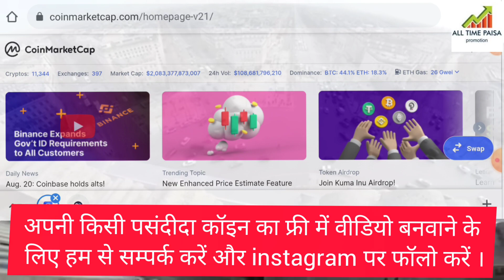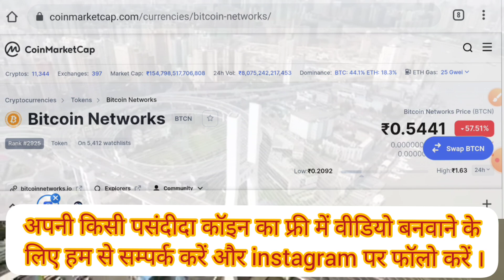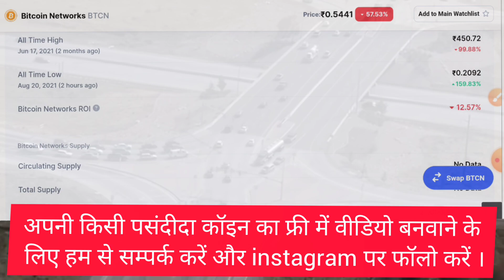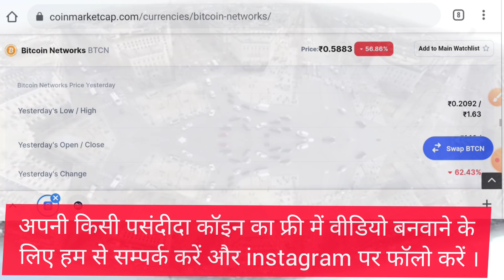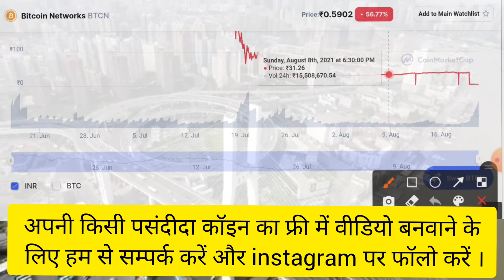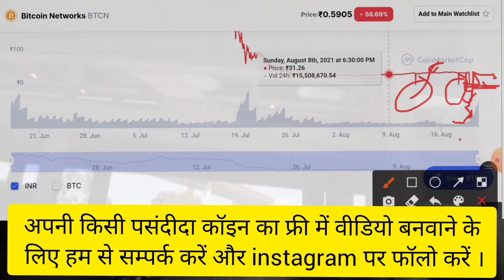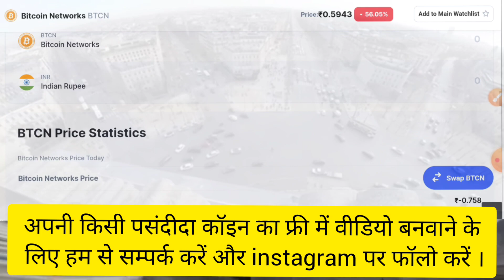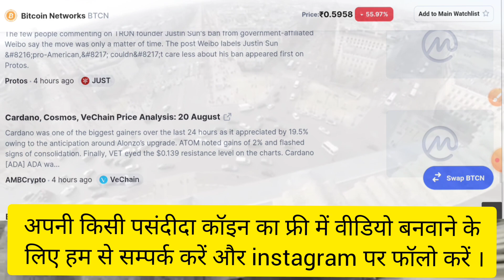Bitcoin Networks Price prediction || Btcn coin price update || Btcn coin new update || Btcn token